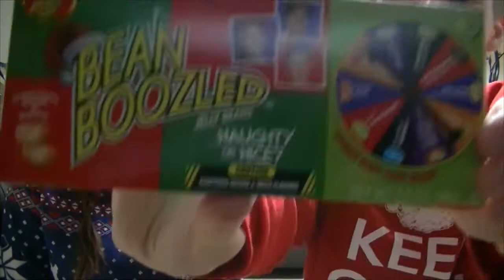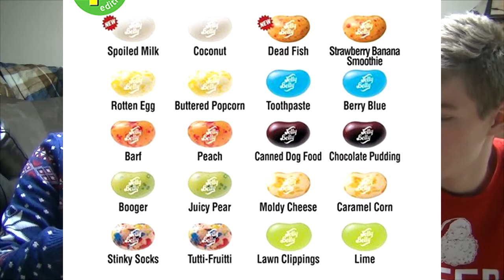Bean Boozled Challenge!